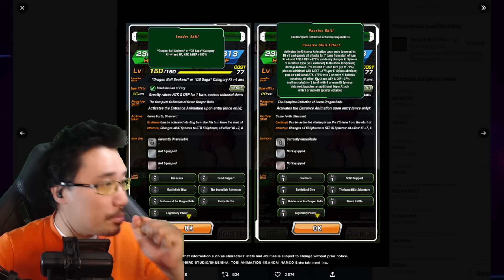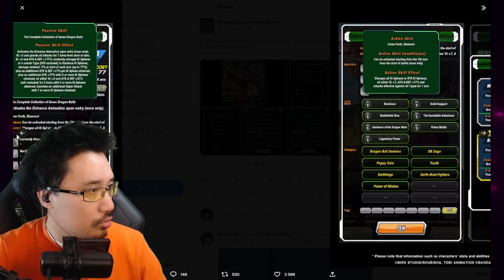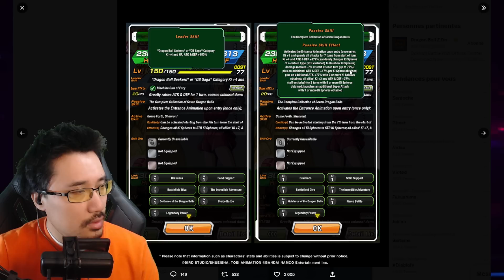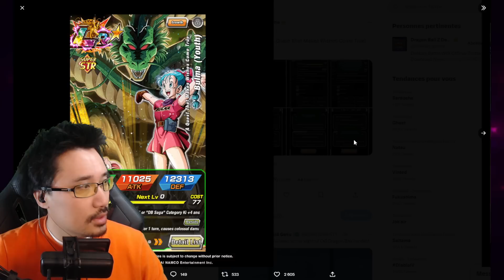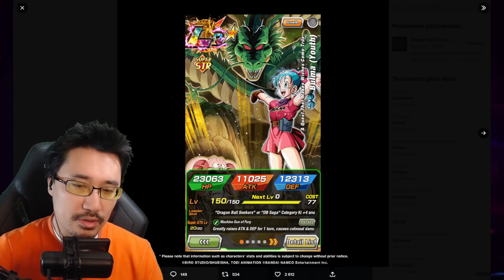UN KIT INCROYABLE ! BULMA LR ARRIVE SUR DOKKAN BATTLE